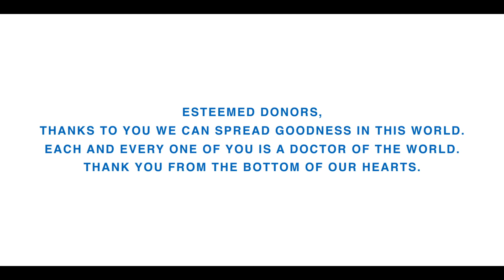Médecins du Monde - "Thank you"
Working in France and 64 countries worldwide, Doctors of the World - Médecins du Monde is an independent international movement of campaigning activists who provide care, bear witness and support social change. Through our 355 innovative medical programmes and evidence-based advocacy initiatives, we enable excluded individuals and their communities to access health and fight for universal access to healthcare.

Directed by Yann Verbeke (LEA Productions)
Produced by Switch Asbl
For Médecin du Monde (Belgium)